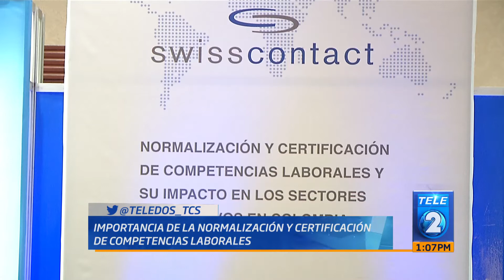Importancia de la normalización y certificación de competencias laborales